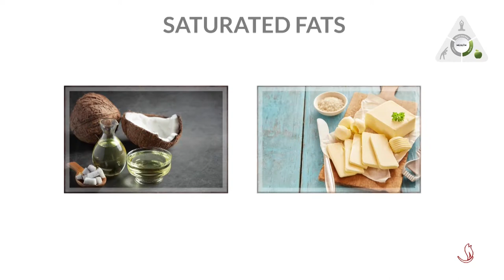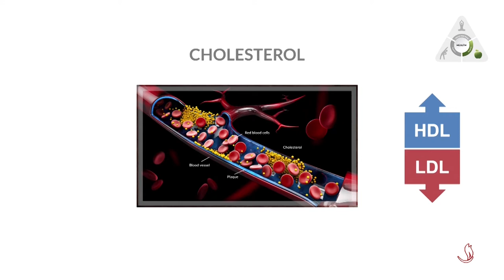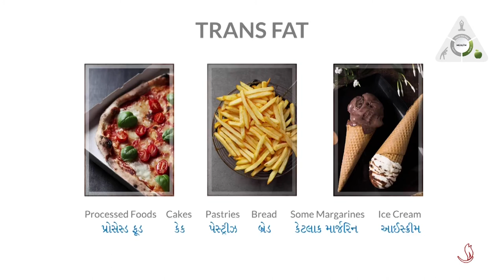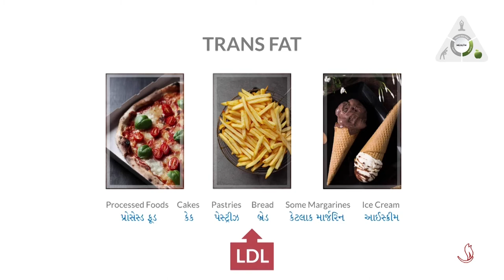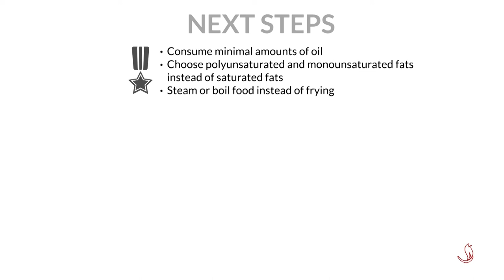Fats | How to Stay Healthy During Covid-19 and Beyond – UK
Fats are a very important component of our diet. However, we need to be aware of the good and bad types of fats and how we should be balancing them within our diets, because, like other things, a high level of the bad types can increase the risk of conditions such as heart disease and stroke.

This presentation outlines the various types of fats, the different food products in which they are found, and ways to identify healthy options.

This is the seventh video of a 12-part series on how to stay healthy during the Covid-19 pandemic and beyond. It aims to educate and encourage simple lifestyle changes to help develop physical and mental well-being.